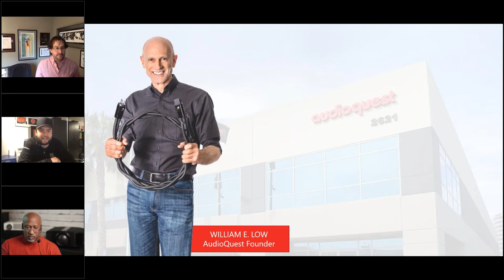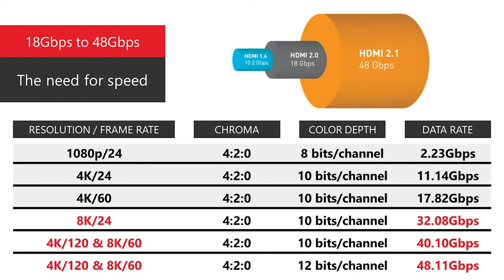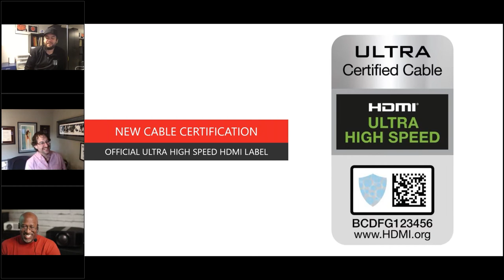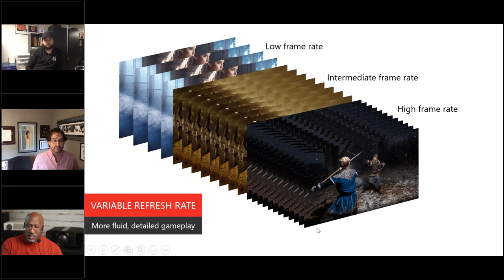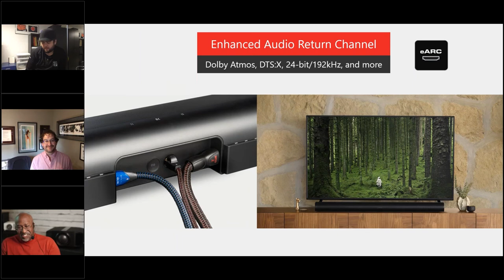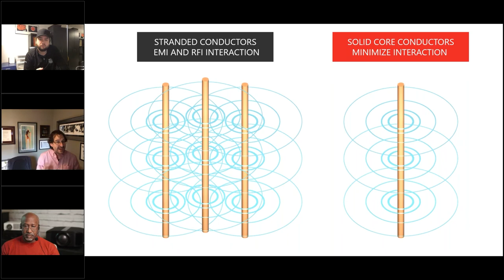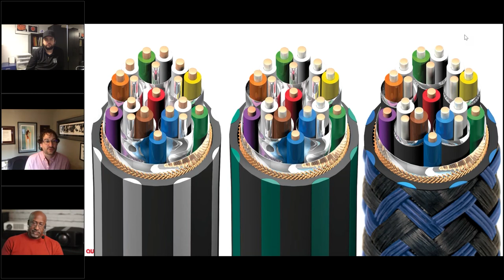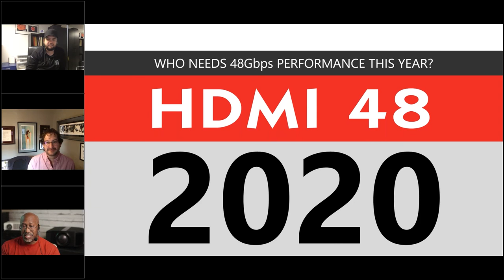AudioQuest Covers Their Premium Lineup of HDMI Cables Along With New 8K Ready HDMI 2.1 Options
8K and high frame rate 4K content require higher bandwidth HDMI cables. Join the AudioQuest session as we explore their latest HDMI cable options, which ensure high-quality audio and video transfer.

Check out the other session videos from the Summit